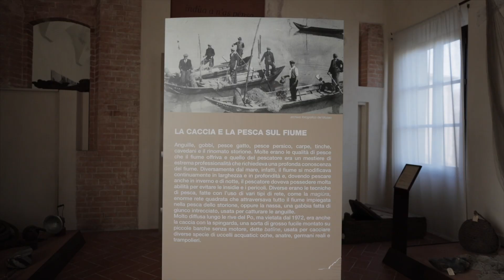Lombardia Style: MANTOVA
Continua il percorso di @brumottistar alla ricerca delle eccellenze della Lombardia! Con Mantova riscopriamo uno stile senza tempo: da San Benedetto Po, passando per Sabbioneta fino a Volta Mantovana, in ogni angolo del mantovano si respira storia e cultura. Sei pronto per la prossima tappa? Continua a seguirci!